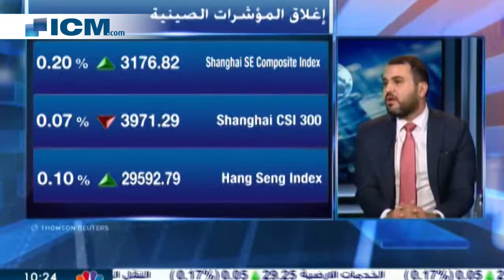مدير تطوير الاعمال وائل حماد في ICM Capital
البرلمان البريطاني يفشل مجدداً في التوصل لخيار بشأن BREXIT